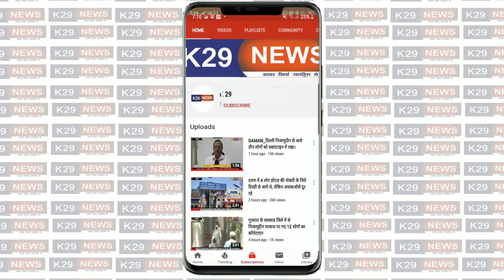DAMAN_इस विकट परिस्थितियों में सरकार को मजबूरन लॉक डाउन को बढ़ाना पड़ सकता है।